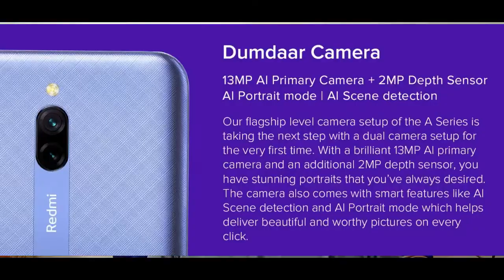Xiaomi Redmi 8A Dual Review and Specs Confirmed | Redmi 8A Dual Price in India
Hi Everyone,
Redmi 8A dual is the successor of Redmi 8A. So In this video we disclose the confirmed Specifications of Xiaomi Redmi 8A Dual and also we will say Redmi 8A Dual Price in India in the last section of this video.
So please watch this video without skip and get all information about Xiaomi Redmi 8A Dual Review and Specs and Price in India.
Hope you like this video, don't forget to press the Like Button.